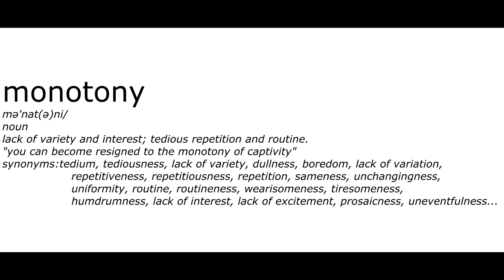Monotony - Kannada Short Film 2016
Media Partner : Kannada Short Cuts

Follow Us -